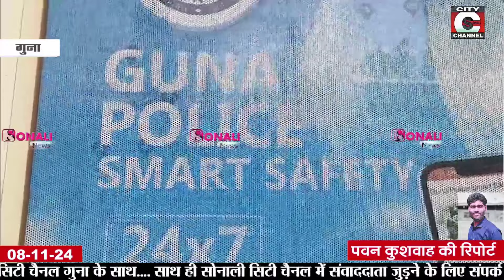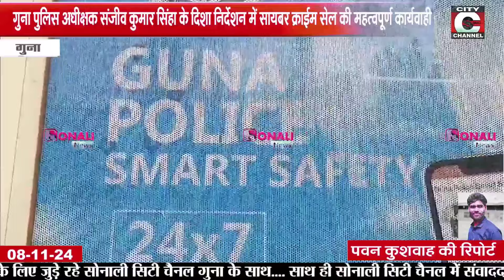08 11 2024 sonali city channel guna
1)  Nariyal
Khesari Lal Yadav, Shilpi Raj
Content found during: 17:37 - 19:46